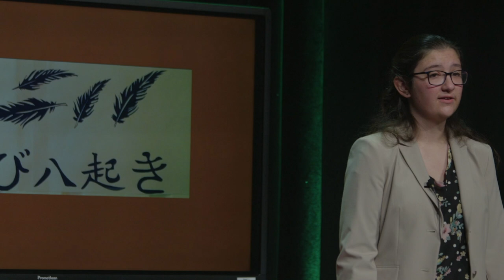Ideas Sprouted into Actions | Eleanor Kole | TEDxWolcottCollegePrep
This is the story of the creation of a garden that changed my life. During my time at Wolcott School, I created a school garden with the help of Kenny Bae, one of the teachers at Wolcott, who helped me bring ideas into action like seeds to flowers. With his help, I received three grants, a national fellowship for young women who want to change the world, and an award for Wolcott to showcase our environmental practices. My work contributed to Wolcott receiving the U.S Department of Education Green Ribbon Schools. The garden led to more students coming up to speak about their passions. Students who were a part of the Garden Club at Wolcott told me about their passion to cook and we made some episodes with Wolcott Media. Mr. Bae continues to inspire students to follow their passions and I hope through this talk I will inspire others who have dreams like I do. The people who hear this talk will be empowered to find new ways to navigate the challenges in their own lives. Eleanor Kole is a senior at Michigan State University and Wolcott alumni. She is majoring in Food Industry Management and minoring in Sustainable Agriculture and Food Systems. Her passion for food grew deeper during her studies at Wolcott. During her studies at Wolcott, she started a garden at the school and assisted in the application for the U.S Department of Education Green Ribbon Schools award. She has interned with a variety of companies including Charlie Baggs Innovations, Jewel-Osco, and Kraft Heinz. This talk was given at a TEDx event using the TED conference format but independently organized by a local community.